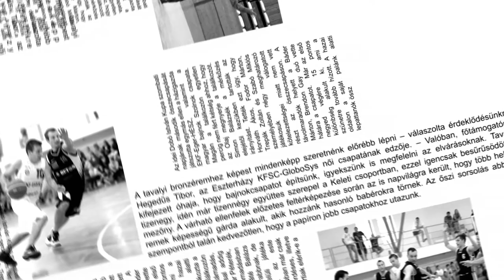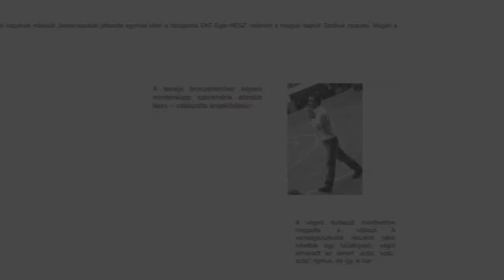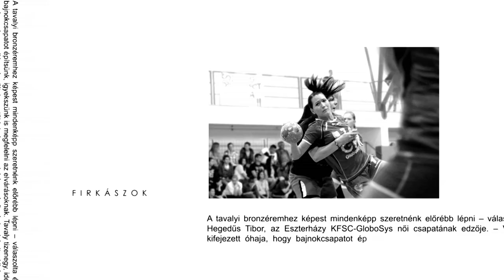Firkászok (2013.02.27)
Témák:
- Vízilabda
- Női kézilabda
- Birkózás
- Focilabda

Vendég:
Hegedűs Zsolt - szerkesztő, Hevesfoci.hu
Sike Károly - sportújságíró, Heol.hu

Firkászok, ami a tollból kifér - háttérbeszélgetés egri sportújságírókkal